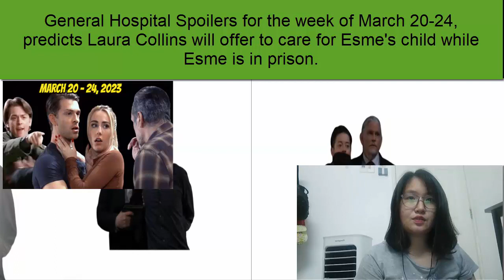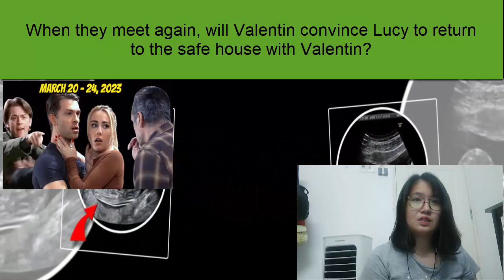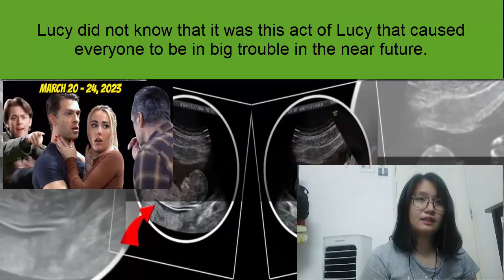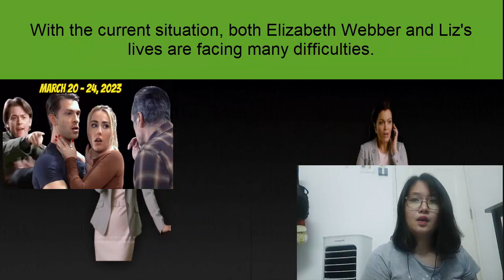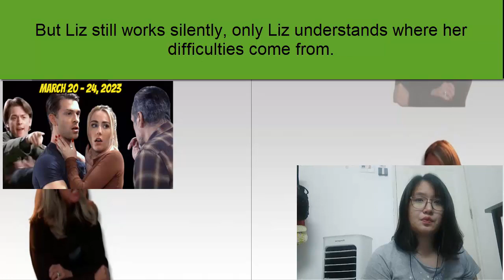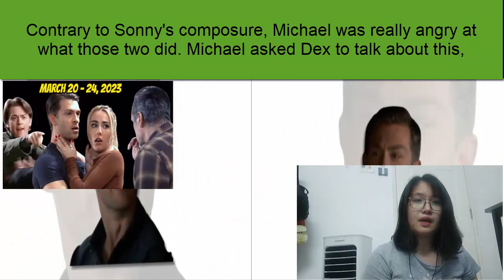General Hospital Spoilers Next Week of March 20 - 24, 2023 | Predict GH